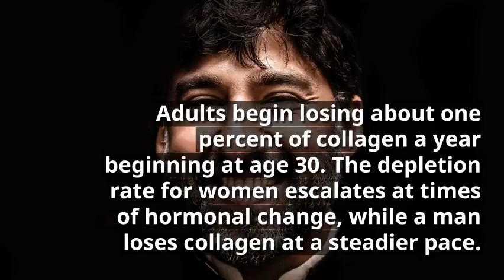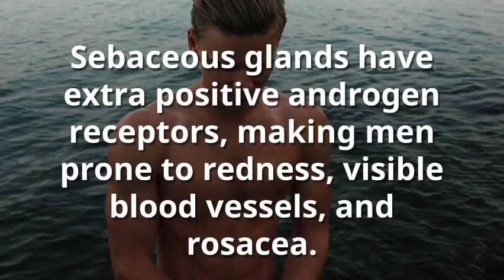Men Deserves Great Skin Treatment Too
Given a choice, most men would prefer to have flawless skin – blemish-free with smooth texture and even tone. CoolSprings Laser, Aesthetic & Skin Care Center in Franklin, TN takes special interest in helping men achieve great skin, with customized treatment.